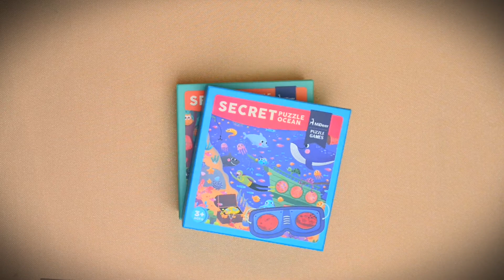mideer Secret Puzzle